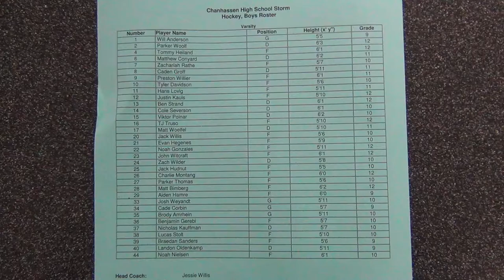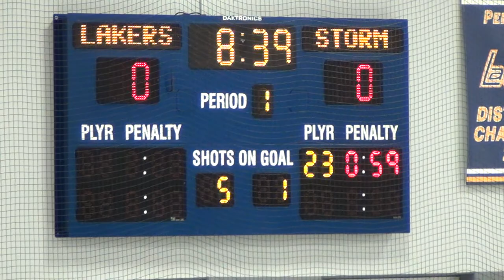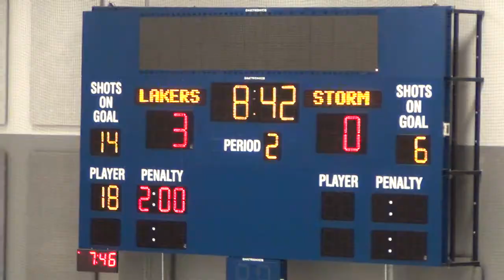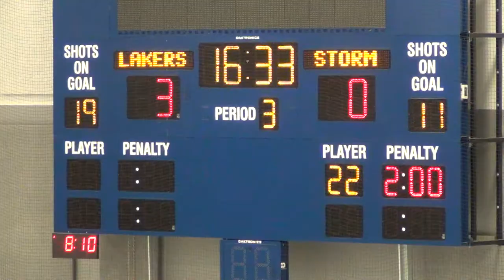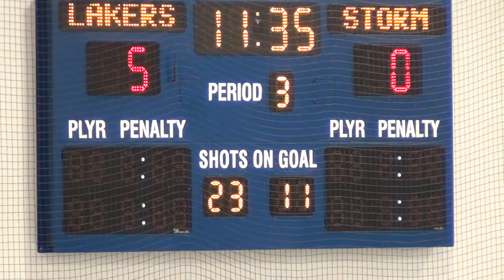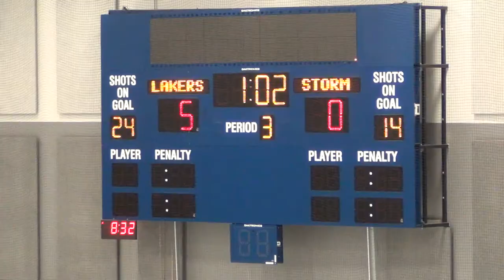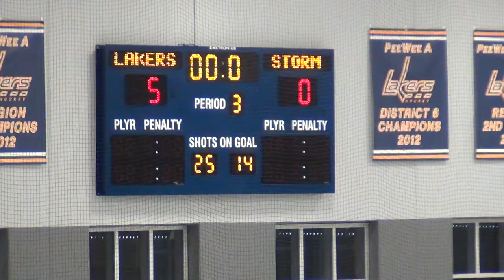Chanhassen Varsity vs Prior Lake on 12 21 2017